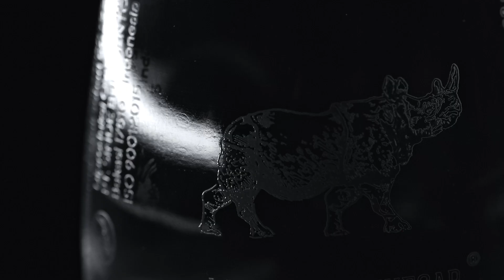LARUTAN PENYEGAR CAP BADAK - New Packaging (2021)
Me as Producer

Client    : PT Sinde Budi Sentosa
Agency : -